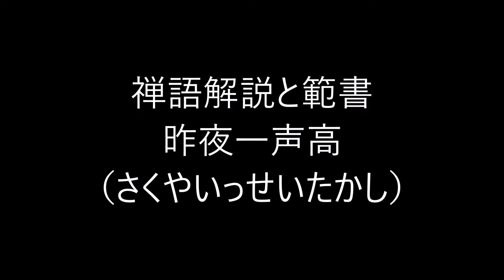田村季山先生による禅語解説と範書「昨夜一声高」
本日は「昨夜一声高（さくやいっせいたかし）」です。